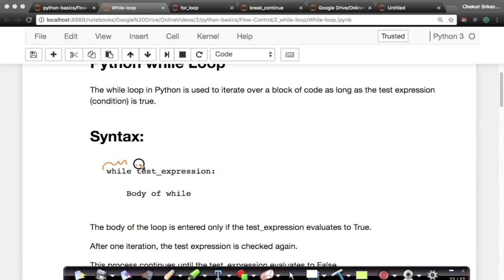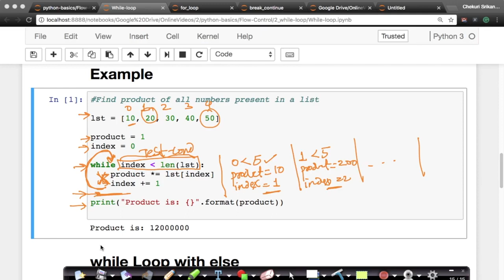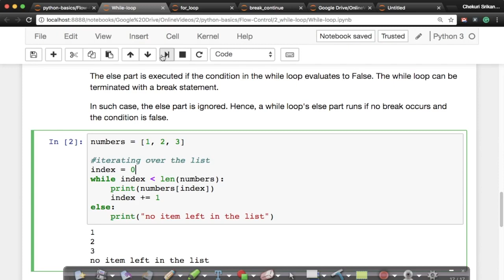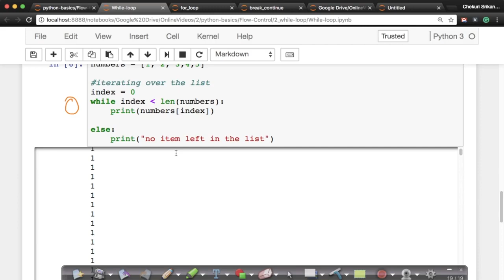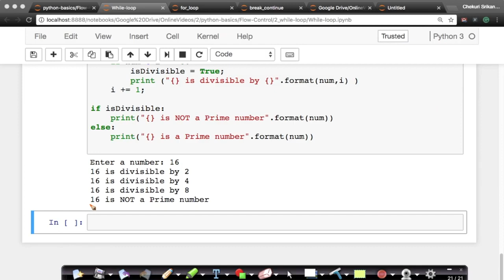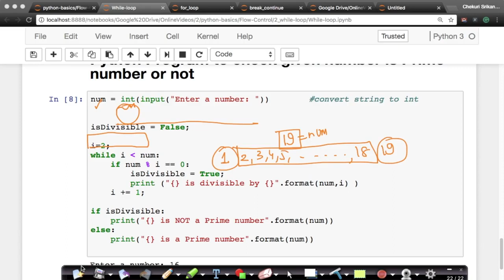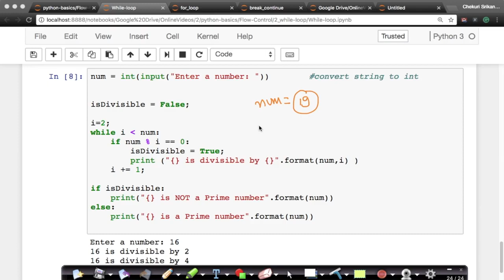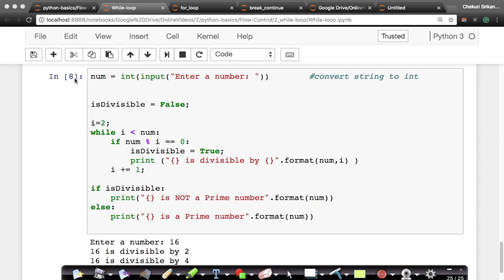Python | Control flow while loop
Module 2: Python for Data Science Introduction
Section 2 is divided into sub-sections

👉 2.1 Python, Anaconda, and relevant packages installations

👉 2.2 Why learn Python?

👉 2.3 Keywords and identifiers

👉 2.4 comments, indentation, and statements

👉 2.5 Variables and data types in Python

👉 2.6 Standard Input and Output

👉 2.7 Operators

👉 2.8 Control flow: if else

👉 2.9 Control flow: while loop

👉 2.10 Control flow: for loop

👉 2.11 Control flow: break and continue